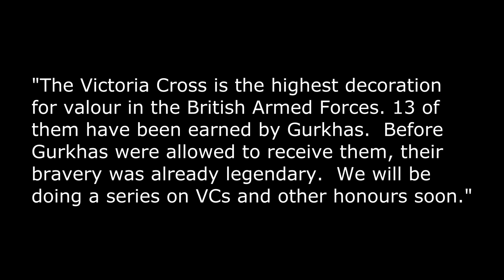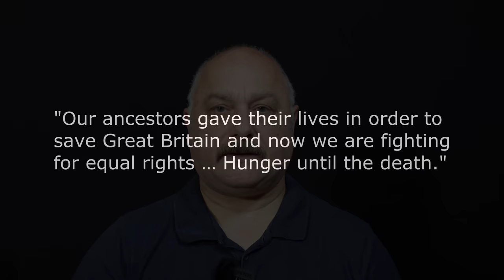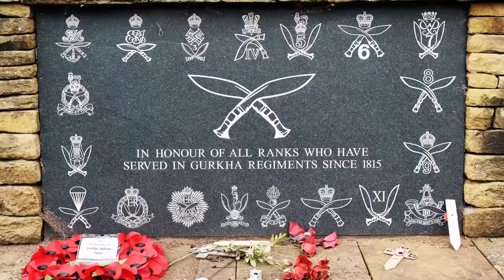Gurkhas deserve fairness and equality!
Boris Johnson - be on the right side of history and give in to the demands of the brave Gurkhas and their supporters - action this day!